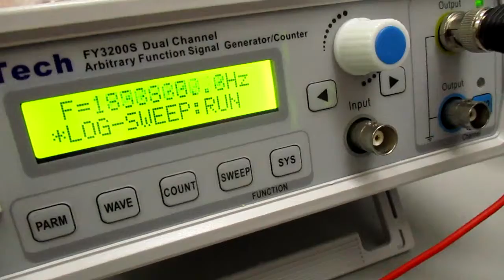超音波発振制御プローブの製造技術（オリジナル超音波検査） ultrasonic-labo